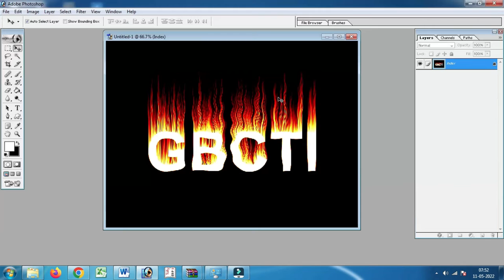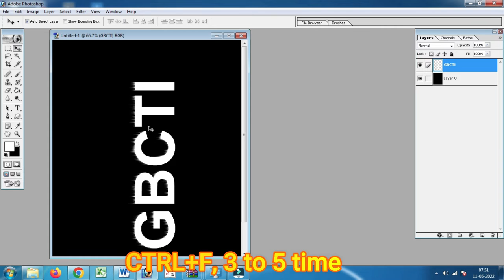fire effect in photoshop | GBCTI | Vikash Sir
1. computer basic knowledge
2. computer basic course
3. computer basic course in hindi
4. computer course in hindi
5. computer class 1
6. laptop kaise chalaye
7. laptop course for beginners
8. laptop kaise chalaye hindi
9. computer kaise sikhe
10. laptop kaise chalate hai
11. computer kaise chalate hain
12. computer kaise chalate hai
13.  computer kaise chalate hai
14.  Computer Basic Course - 1
15.  कंप्यूटर सीखे बिल्कुल शुरू से
Join Us!